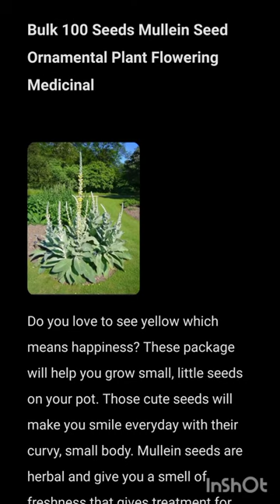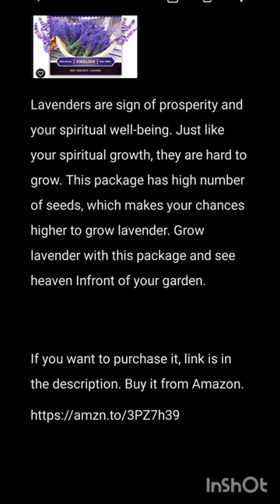4 Effective Medicinal Herb Seeds That Will Make You Calm, Relax and Happy, Order Them From Amazon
Bulk 100 Seeds Mullein Seed Ornamental Plant Flowering Medicinal

Do you love to see yellow which means happiness? These package will help you grow small, little seeds on your pot. Those cute seeds will make you smile everyday with their curvy, small body. Mullein seeds are herbal and give you a smell of freshness that gives treatment for certain diseases.

Purple Coneflower Seeds Echinacea Seeds for Planting

These seeds are perfect for tea lovers with high germination rate. These seeds will make garden charming with beautiful purple flowers. They are also a great attracter of pollinators. You can write a encyclopedia of insects by blooming these plants.

Seed Needs, Wormwood Seeds - 1,000 Heirloom Seeds for Planting Artemisia Absinthium

If you are a lover of herbal seeds, then this might be for you. These plants grow quickly. You can have a big garden with 1000 seeds.

1400 English Lavender Seeds for Planting Indoors or Outdoors

1400 English Lavender Seeds for Planting Indoors or Outdoors

Lavenders are sign of prosperity and your spiritual well-being. Just like your spiritual growth, they are hard to grow. This package has high number of seeds, which makes your chances higher to grow lavender. Grow lavender with this package and see heaven Infront of your garden.